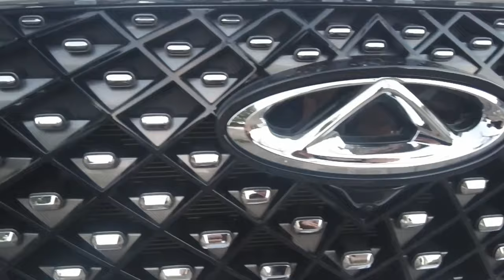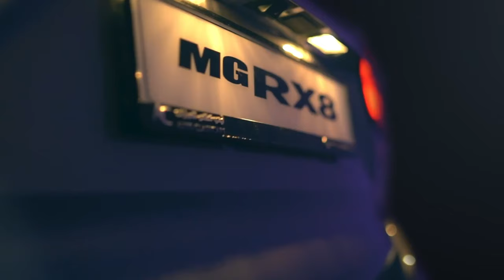Los 7 CARROS CHINOS MAS CAROS del 2023 💰 ¡Más de 60 mil dólares!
Este son Los 7 de CARROS CHINOS MAS CAROS del 2023. En esta lista hay carros de mas de 60 mil dólares. Pero, Vale la pena comprar un carro chino de ese precio?, en este video realizamos un análisis sobre este tema.

0:00 camionetas doble cabina 4x4 baratas 2023
2:35 Chery Tiggo 8 Pro híbrido
4:10 Mg RX8
5:25 FAW Bestune T99
7:07 MG Marvel R
8:36 GAC GS8
10:12 ZX Grand Lion
11:43 Voyah Free
13:38 ¿Vale la pena comprar un carro chino de ese precio?